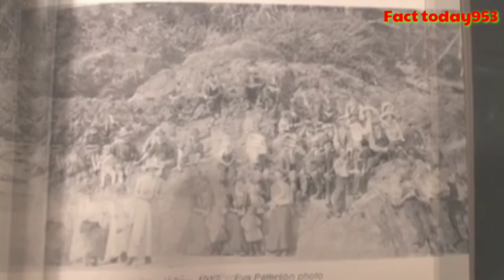Time travel is possible?।।😱।।time travler।। Time machine।।timetravel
Time machine
time travel
time Traveler
first time machine
time machine

sapport me dosto 🙏❤️ 🚩